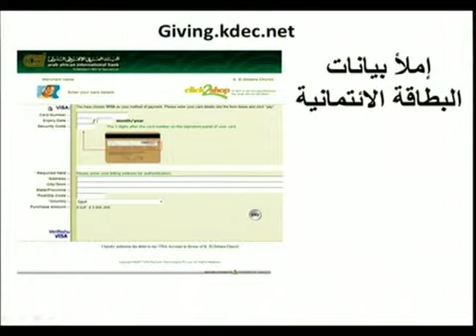اجتماع صباح الجمعة - ق.سامح موريس - 12-2-2016